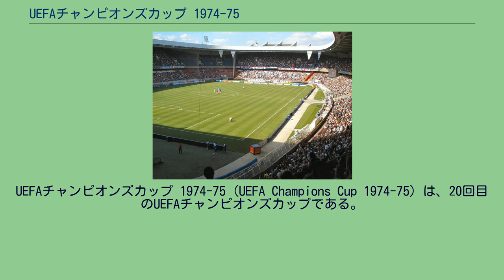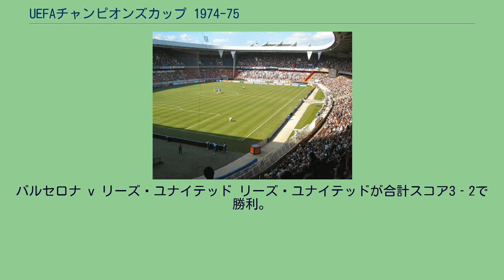UEFAチャンピオンズカップ 1974-75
UEFAチャンピオンズカップ 1974-75（UEFA Champions Cup 1974-75）は、20回目のUEFAチャンピオンズカップである。
1975年5月28日にフランス・パリのパルク・デ・プランスで決勝が行われ、FCバイエルン・ミュンヘンが2年連続2回目の優勝を果たした。
1 オモニアはキプロスの政治情勢により棄権。
ヴィドーヴェ v ルフ・ホジューフ ジュネス・エシュ v フェネルバフチェ ハイドゥク・スプリト v ケフラヴィーク サンテティエンヌ v スポルティングCP バイキング v アララト・エレバン レフスキ＝スパルタク v ウーイペシュト・ドージャ リーズ・ユナイテッド v チューリッヒ スロヴァン・ブラチスラヴァ
v アンデルレヒト セルティック v オリンピアコス フェイエノールト v コールレーン VÖESTリンツ v バルセロナ バレッタ v HJK ウニヴェルシタテア・C v オートヴィーダベリ ルフ・ホジューフ v ヴィドーヴェ ルフ・ホジューフが合計スコア2‐1で勝利。
フェネルバフチェ v ジュネス・エシュ Fenerbahçeが合計スコア5‐2で勝利。
ケフラヴィーク v ハイドゥク・スプリト ハイドゥク・スプリトが合計スコア9‐1で勝利。
スポルティングCP v サンテティエンヌ サンテティエンヌが合計スコア3‐1で勝利。
アララト・エレバン v バイキング アララト・エレバンが合計スコア6‐2で勝利。
ウーイペシュト・ドージャ v レフスキ＝スパルタク ウーイペシュト・ドージャが合計スコア7‐1で勝利。
チューリッヒ v リーズ・ユナイテッド リーズが合計スコア5‐3で勝利。
アンデルレヒト v スロヴァン・ブラチスラヴァ 合計スコア5 ‐ 5となり、アウェーゴールによりアンデルレヒトが勝利。
オリンピアコス v セルティック オリンピアコスが合計スコア3‐1で勝利。
コールレーン v フェイエノールト フェイエノールトが合計スコア11‐1で勝利。
バルセロナ v VÖESTリンツ バルセロナが合計スコア5‐0で勝利。
HJK v バレッタ HJKが合計スコア4‐2で勝利。
オートヴィーダベリ v ウニヴェルシタテア・C オートヴィーダベリが合計スコア4‐3で勝利。
ルフ・ホジューフ v フェネルバフチェ ハイドゥク・スプリト v サンテティエンヌ バイエルン・ミュンヘン v マクデブルク コーク・セルティック v アララト・エレバン ウーイペシュト・ドージャ v リーズ・ユナイテッド アンデルレヒト v オリンピアコス フェイエノールト v バルセロナ HJK v オートヴィーダベリ フェネルバフチェ v ルフ・ホジューフ ルフ・ホジューフが合計スコア4‐1で勝利。
サンテティエンヌ v ハイドゥク・スプリト サンテティエンヌが合計スコア6‐5で勝利。
マクデブルク v バイエルン・ミュンヘン バイエルン・ミュンヘンが合計スコア5‐3で勝利。
アララト・エレバン v コーク・セルティック アララト・エレバンが合計スコア7‐1で勝利。
リーズ・ユナイテッド v ウーイペシュト・ドージャ リーズが合計スコア5‐1で勝利。
オリンピアコス v アンデルレヒト アンデルレヒトが合計スコア5‐4で勝利。
バルセロナ v フェイエノールト バルセロナが合計スコア3‐0で勝利。
オートヴィーダベリ v HJK オートヴィーダベリが合計スコア4‐0で勝利。
ルフ・ホジューフ v サンテティエンヌ バイエルン・ミュンヘン v アララト・エレバン リーズ・ユナイテッド v アンデルレヒト バルセロナ v オートヴィーダベリ サンテティエンヌ v ルフ・ホジューフ サンテティエンヌが合計スコア4‐3で勝利。
アララト・エレバン v バイエルン・ミュンヘン バイエルン・ミュンヘンが合計スコア2‐1で勝利。
アンデルレヒト v リーズ・ユナイテッド リーズが合計スコア4‐0で勝利。
オートヴィーダベリ v バルセロナ バルセロナが合計スコア5‐0で勝利。
サンテティエンヌ v バイエルン・ミュンヘン リーズ・ユナイテッド v バルセロナ バイエルン・ミュンヘン v サンテティエンヌ バイエルン・ミュンヘンが合計スコア2‐0で勝利。
バルセロナ v リーズ・ユナイテッド リーズ・ユナイテッドが合計スコア3‐2で勝利。
バイエルン・ミュン...